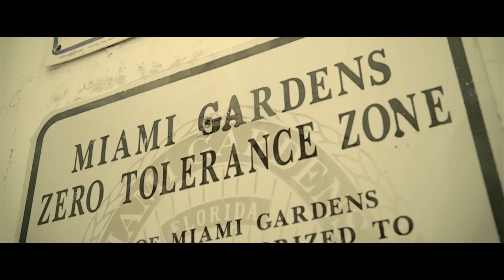Gunplay - Drop Da Tint (Official Video)